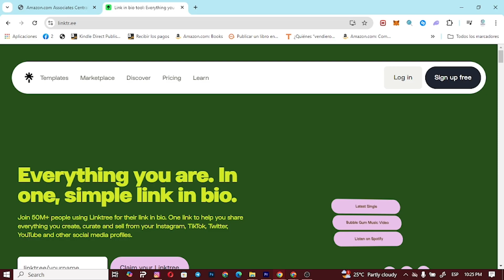Cómo Agregar un Enlace de Afiliado en Instagram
En este video tutorial, explicaremos detalladamente el proceso para añadir un enlace de afiliado en Instagram de forma rápida y sencilla. Los enlaces de afiliados son una excelente forma de generar ingresos adicionales a través de las redes sociales, y en este caso en particular, nos enfocaremos en la plataforma de Instagram.

Para comenzar, es importante tener una cuenta de afiliado en una plataforma reconocida y contar con el enlace específico que deseamos promocionar. A continuación, te guiaremos paso a paso a través del proceso de inserción del enlace en tu perfil de Instagram, asegurándonos de utilizar estratégicamente las palabras clave adecuadas para optimizar la visibilidad del contenido.

Además, te daremos algunos tips y recomendaciones para maximizar el impacto de tu enlace de afiliado en Instagram, así como consejos para aumentar la interacción con tus seguidores y potenciales clientes. ¡Dale click y comienza a generar ingresos hoy mismo!